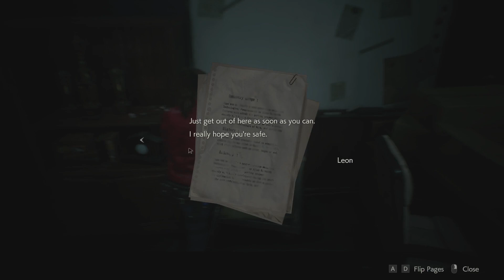Claire Second run - Resident Evil 2 Remake Claire 2nd Run Walkthrough Part 1